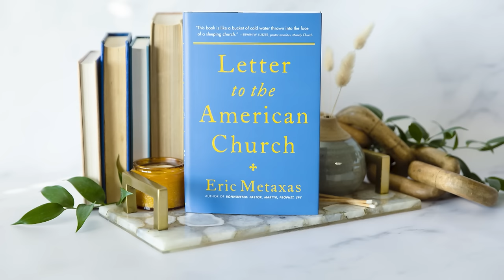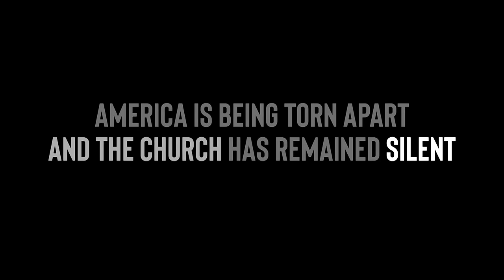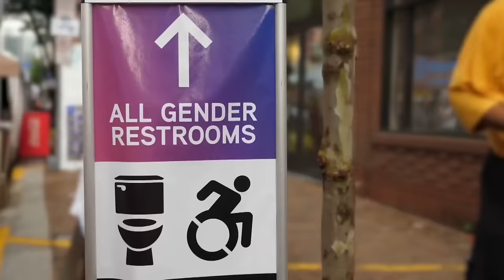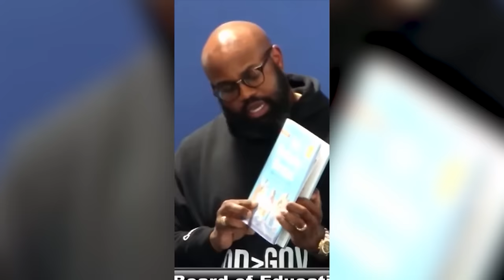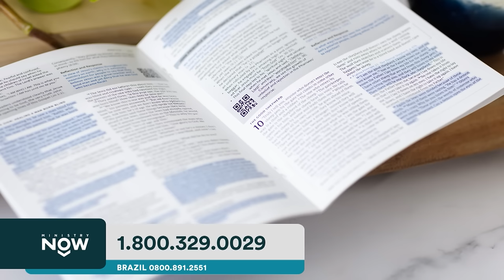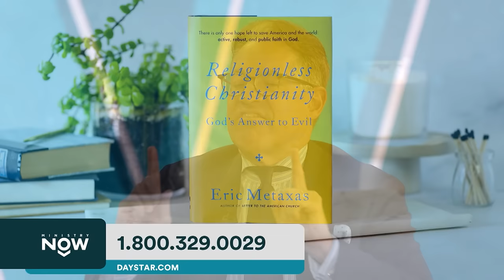America Is In A Dumpster Fire: Prophetic Wake Up Signs & Hidden Agendas | Eric Metaxas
A sobering wake-up call with an urgent call to action! @ericmetaxas shares an alarming message the church needs to hear now and why we don’t have a lot of time to act… Find out what’s really going on behind-the-scenes in our nation and the hidden agendas threatening to destroy God’s original design. Plus, hear what the author and radio host shares is the greatest hindrance facing the American Church in this hour, on this MinistryNow!